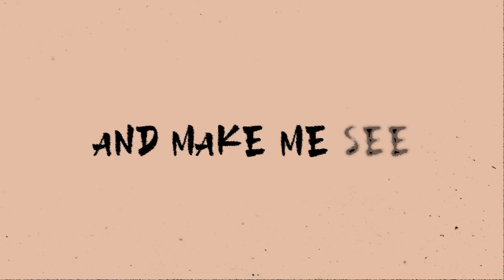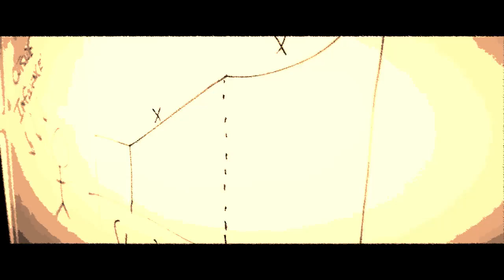Boundary Layer (Radio Remix)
The Boundary Layer (title track) Radio Re-Mis "Official" Video!

Lyrics - “Boundary Layer”

Pushing at the super sonic speed
I can see what I need
Soaring faster and higher
breaking through I believe in me

We find limits when we’re young
Slowing down before we’ve begun
They told me that I was too small (and that)
and-that-I didn’t look like them at all

Where can I find the strength in me
To break my boundaries and make me see

Get a job and find a life
Listen to eve-ry-ones Advice
They tell me I’m too old to change
and that I need to re-arrange my mind

Bring some love along the way
Keep my humble mind in play
Boundary layers are just a test, they
Give the strength to be my best

Bring my circle up with me Feel love and loyalty
boundary layers are just a test, They give the strength
to be my best

The Story Behind the re-mix:

The ‘Boundary Layer’ remix takes a more aerodynamic approach to Mark’s popular title track, adding the essence and spirit of a more Americana Alternative influence akin to bands like @TheLumineers and @OfMonstersandMen. With more lush, haunting background vocals and additional upbeat percussion elements, the sounds on the remix showcase Mark’s playful personality as an artist.

The Story Behind the Song:

We all have struggled with boundary's being imposed on us throughout our lives based on external (and internal) reasons.  You're not all enough, or smart enough, or you don't think like someone else.  It really makes it difficult to become the person you would naturally be.  Boundary Layer is also a fluid dynamics term about particles approaching a surface and slowing down in the "boundary layer" before finding a new direction to travel.  My hope is the song reminds me and others who listen to become aware of any artificial boundaries in our lives and find a way to push through into smoother air and a new direction.

Special thanks to:
@VanessaSilbermanofficial for producing the remix and @edgewatermusicgroup for the original studio recording.
The Band - @markriddell (bass), @isaisgil (drums) @kevinyont, @chrswinters BGV's @brianprice (drums) @mateogomez_ (guitar)

Song - Boundary Layer
Artist - Mark Winters
Album - Boundary Layer Radio Remix - Single
Video - Cold Creek Productions (Charlie), Sierra Bartsch (Editing/mixing)
Licensed to YouTube by CD Baby